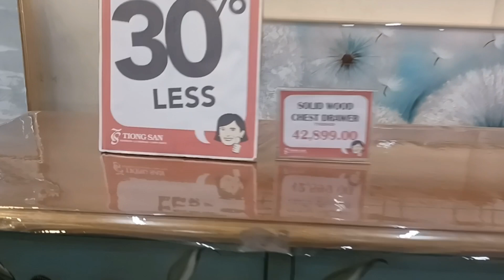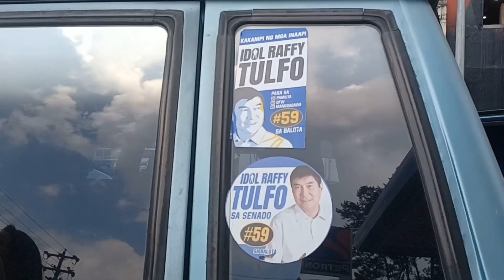Tiongsan Bazaar at LA trinidad